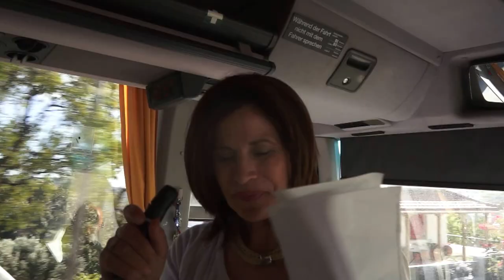Με τον Σύλλογο Μαινήτων στον Άγιο Κυπριανό της Άνδρου, 2015